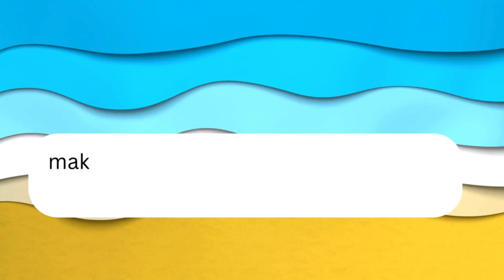A foodie's dream in Nova Scotia: gardens, local eats, and Anthony Bourdain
Hey hey Food Explorers!

I've got a super treat today, I reconnected with two of my favourite people from when I lived in the Bow Valley, Alberta, Canada.  Chris and Shari-Lynn Williams, were the innkeepers at Mt. Engadine Lodge for many years and it was such a special place to go and spend time in the back country.

Now, they've both retired from the hospitality industry and on this episode we discuss their move from the Canadian Rockies to Annapolis Valley, Nova Scotia. They share their love for gardening and the abundance of produce in their area. We could have talked about the local food scene, including farm stands, farmers markets, and the support for local farmers for days.

We also chat about their experiences growing garlic and other crops, as well as preserving and using their harvest in various dishes. In this conversation, Chris and Shari-Lynn Williams discuss their experiences with local food and small farms in Nova Scotia. They talk about the importance of supporting local farmers and the benefits of eating seasonally. And of course share their love for cooking and trying new recipes with fresh, local ingredients.

I never knew they had a story about meeting Anthony Bourdain - what a cool experience.  Interviewing Chris and Shari-Lynn was a great way to highlight the vibrant food culture in Nova Scotia and the joy of connecting with local producers and chefs.  Road trip anyone??

00:00 Introduction and Moving to Annapolis Valley
02:03 The Magic of Living in Round Hill
06:11 Gardening and Tomato Production
08:30 The Longer Growing Season in Nova Scotia
11:54 Exploring the Local Food Scene
14:45 Supporting Local Farmers and Restaurants
18:03 The Joy of Cooking with Homegrown Ingredients
20:09 Growing and Preserving Garlic
22:36 Cooking and Sharing the Harvest
26:17 Involving Kids in Food and Gardening
28:55 Introduction and the Role of Freezers in Food Storage
30:18 Preserving Seasonal Fruits and Berries
32:13 Cooking and Spending Time with Family
34:44 Local Restaurants and the Influence of Nova Scotia's Food Culture
40:19 The Rise of Local Grocery Stores and Food Producers
46:17 The Joy of Eating Seasonally and Trying New Dishes
51:54  Meeting Anthony Bourdain and Other Food Industry Personalities

FIND US ON ALL OUR PLATFORMS